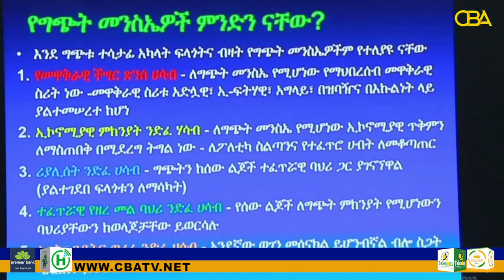Shirka nabaddaynta Soomaalida iyo Canfarta oo kadhacay caasimadda Orimaya...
Shirka nabaddaynta Soomaalida iyo Canfarta oo kadhacay caasimadda Orimaya ayaa laga soo saaray Qoddobo Heshiis oo kala duwan.